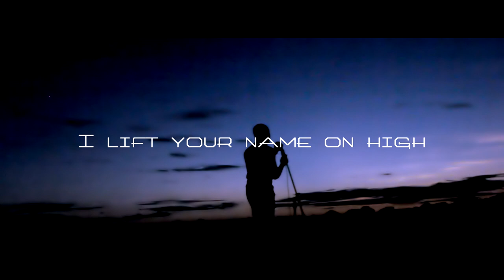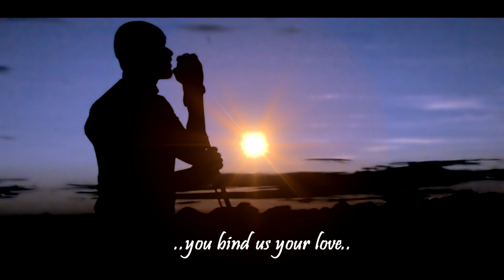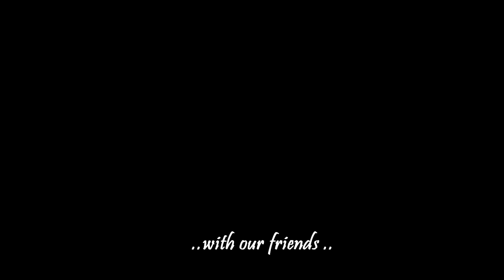Mu_uru - I lift your name on high(official video)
It's our time to give a praise to our almighty God. Join with me to lift his name on high for what he has done to you and you will be blessed over and over again.

Vocal mixing and mastering by: Chriskonshaz

a href=" Lens Flare Picture Download/a